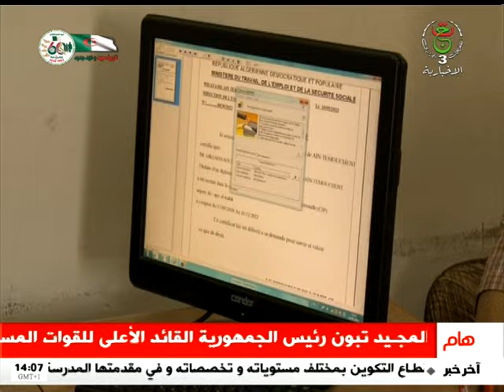النشرة المحلية | 02.07.2023